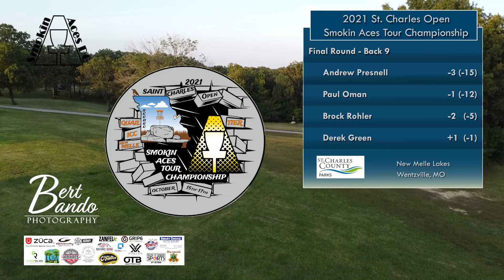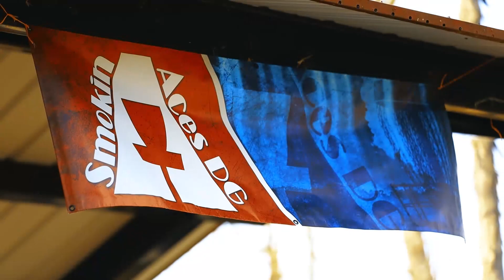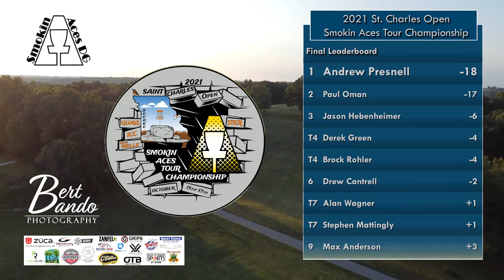2021 St. Charles Open | R3B9 | Presnell, Oman, Rohler, Green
2021 St. Charles Open presented by Smokin Aces Disc Golf

New Melle Lakes, New Melle, Missouri

Card: Andrew Presnell, Paul Oman, Brock Rohler, Derek Green

Commentary: Rob Banden of BertBando Photography & Rebekah Kersey from team Smokin Aces.